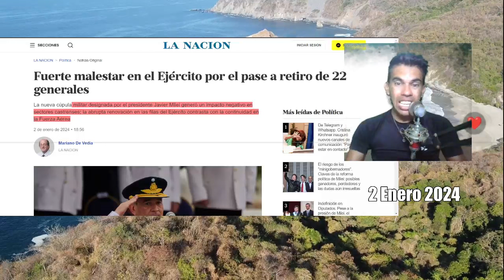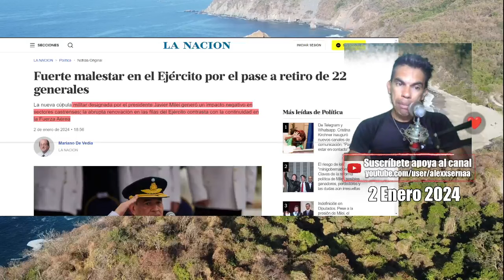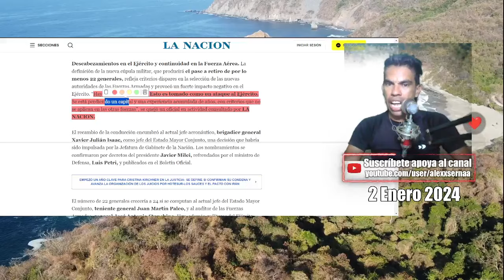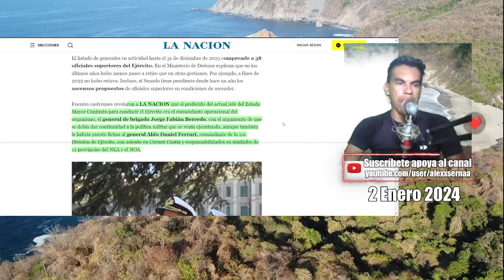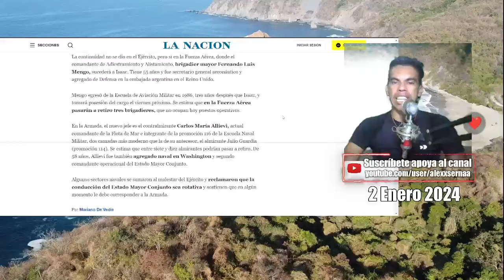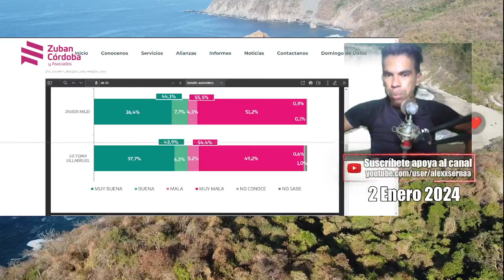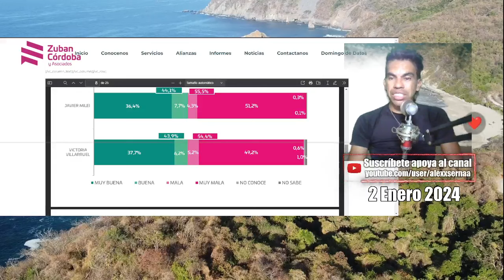Ejercito Descontentos con Milei